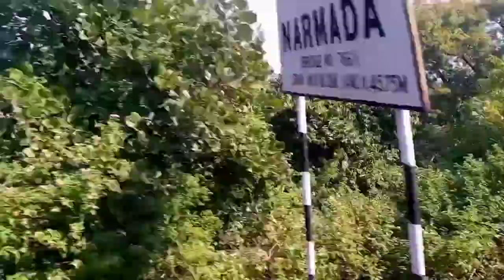kubreshwar dham sehore 🙏 part -1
hit likes.

lots of ❤️